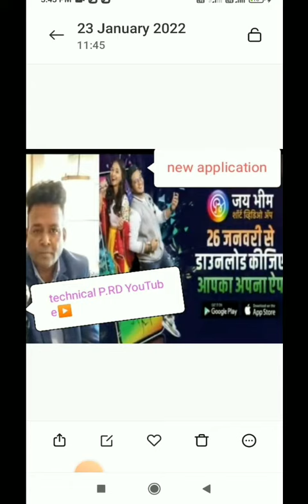Tik Tok ka baap new application aa raha hai 26/01/2022 ko Jay Bheem short video app to please wait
Tik Tok ka baap new application aa raha hai 26/01/2022 ko Jay Bheem short video app to please wait hamaare YouTube channel ko subscribe kare and video ko shere kare full information video🙏 tik tok jaisa app new launch hone ja raha hai 26/01/2022 ko